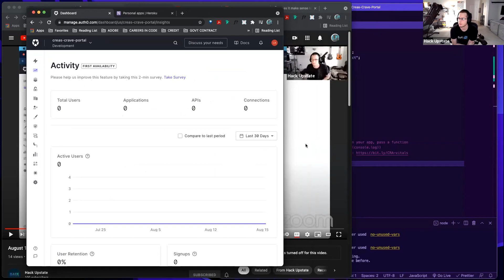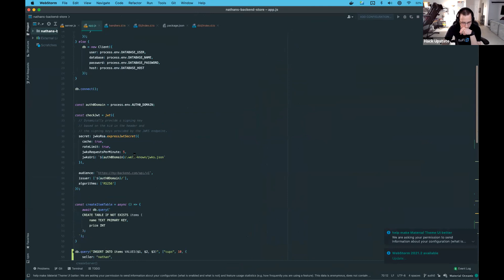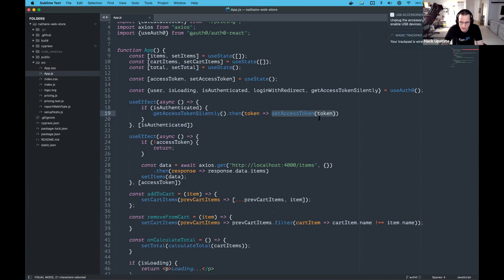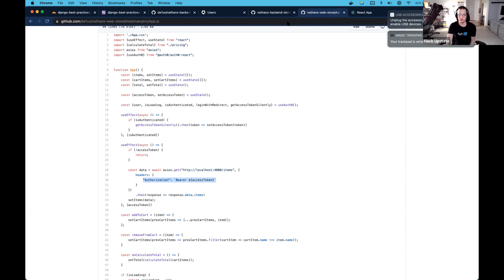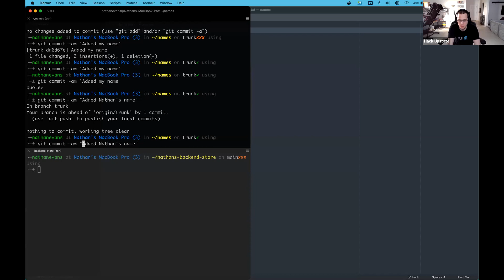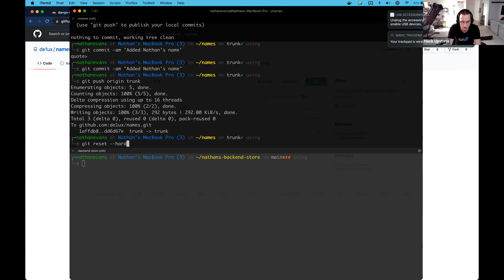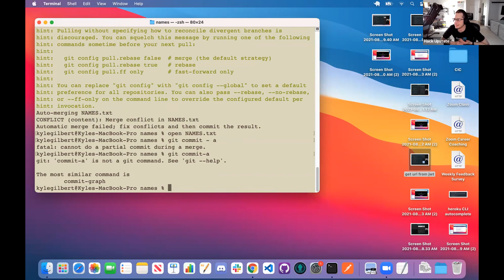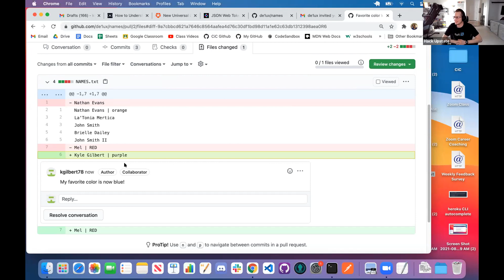August 13th, Module 11 - Office Hours